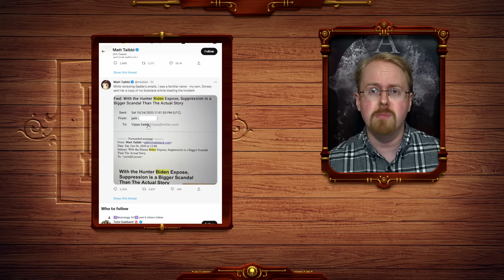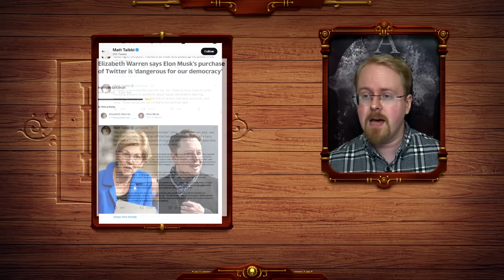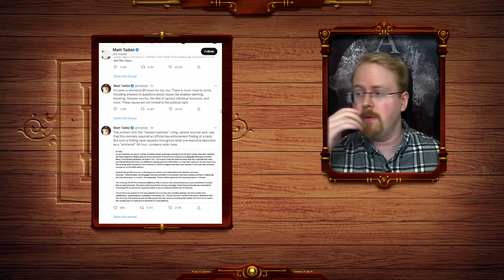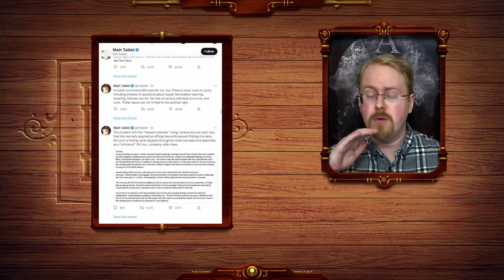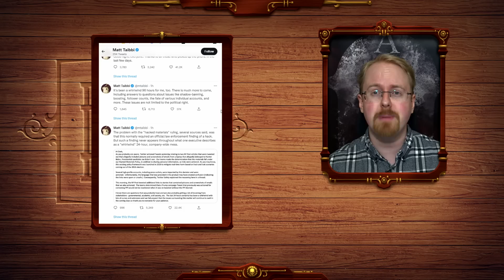Elon Musk Reveals PROOF! Politicians Have Been Censoring Twitter Via Removal "Requests"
We've know it for years but now thanks to Elon Musk irrefutable proof is here! just like Facebook Twitter to has engaged in censorship at the request of politicians. Sweeping legal reforms to the status and use of all social media platforms desperately required!